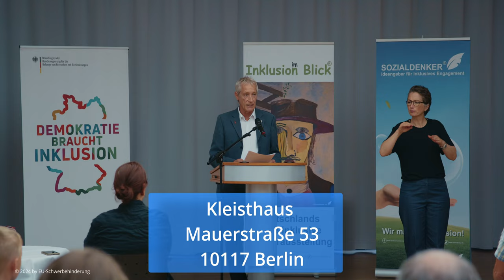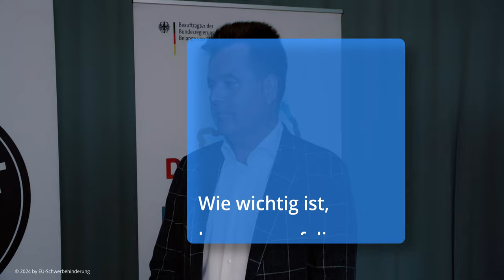Wanderausstellung Inklusion im Blick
Die Wanderausstellung der Sozialdenker e.V. ist noch bis September 2024 in Berlin im Kleisthaus zu besichtigen (Nähere Infos im Film)

Die Ausstellung zeigt Kunstwerke für Menschen mit Behinderungen, aber auch über Menschen mit Behinderungen, ist somit für jeden etwas Greifbares .